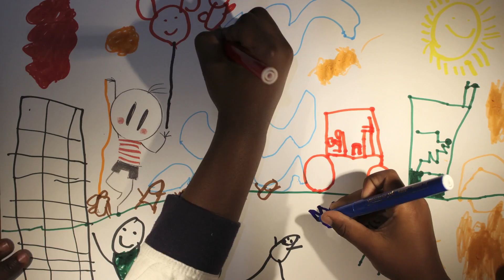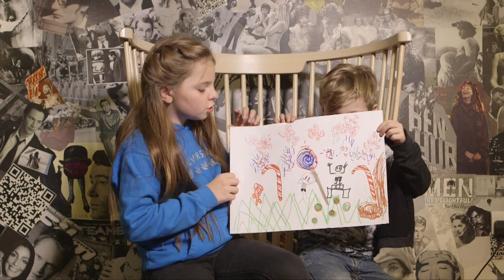Barbican - Boy & the world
This video is about Barbican - Boy in the world